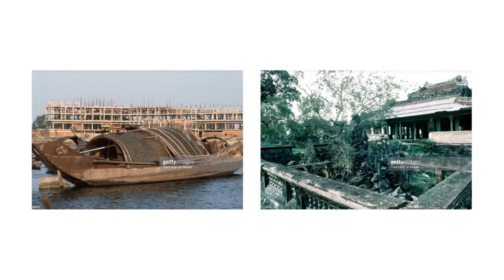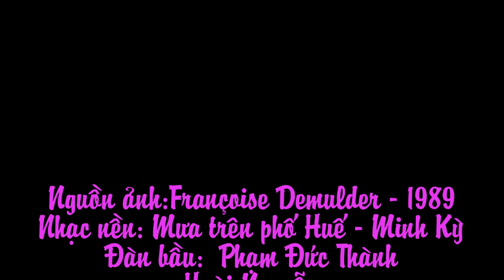Huế, một thời hoang phế - thơ Hoài Nguyễn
Huế, một thời hoang phế!

Thương nhớ Huế một thời kinh đô cũ
Châu Ô, Rí - Huyền Trân đổi ngàn vàng
Cho cha ông mộng mở mang bờ cõi
Nghìn năm còn nghe tiếng ngựa hí vang.

Khi non sông đã nối liền một dải
Đất Phú Xuân, ngự trị một vương triều...
Vẫn ai đó nhớ về Thăng Long cũ
Nhớ đền đài cô tịch giữa rong rêu...

Giữa khắc nghiệt của cuộc đời sinh tử
Triều đại nào có thịnh cũng phải suy
Hơn trăm năm thăng trầm theo lịch sử
Thành quách xưa ghi dấu tích trị vì...

Ai đến Huế giữa một thời hoang phế
Bên tường xưa, bong tróc, chắc ngậm ngùi!
Nhớ Hoàng thành trong những ngày năm cũ
Hội hoa đăng dòng Hương thắp niềm vui...

Nhớ Huế xưa có bao nàng Tôn nữ...
Áo tím bay trong gió nhẹ Trường Tiền
Chợt thương ai đã có thời lạc bước...
Nghe giọng trầm, đọng mãi giấc du miên...

* Năm 1306, Công chúa Huyền Trân về làm vợ vua Chiêm là Chế Mân, đổi lấy hai châu Ô và Rí làm sính lễ. Năm 1307, vua Trần Anh Tông tiếp thu vùng đất mới và đổi tên là châu Thuận và châu Hóa, sau đó nhập thành phủ Thuận Hóa.
Thời Trịnh - Nguyễn phân tranh với sông Gianh (Quảng Bình) làm ranh giới thì Huế là thủ phủ Đàng Trong dưới thời các chúa Nguyễn từ năm 1687 đến 1774, sau đó là kinh đô của triều đại Tây Sơn từ năm 1788 khi Hoàng đế Quang Trung tức Nguyễn Huệ lên ngôi. Khi Nguyễn Ánh lên ngôi vào năm 1802 lấy niên hiệu là Gia Long, ông cũng chọn thành Phú Xuân làm kinh đô cho nhà Nguyễn – triều đại quân chủ cuối cùng trong lịch sử Việt Nam. Huế kết thúc sứ mệnh là thủ đô Việt Nam vào năm 1945 khi vị hoàng đế cuối cùng của nhà Nguyễn là Bảo Đại thoái vị.
Thời kỳ Chiến tranh Việt Nam (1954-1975). Chính thể ở miền Nam là VNCH lấy Sài Gòn làm thủ đô và Huế đã trở thành "cố đô". Do trong bối cảnh chiến tranh nên Huế ít được quan tâm tu bổ, thậm chí còn bị tàn phá nặng nề trong cuộc chiến vào năm Mậu Thân 1968.
Sau năm 1975, mặc dù cả nước thống nhất nhưng sau chiến tranh, trong nền kinh kế tập trung (hay gọi là thời bao cấp), đời sống người dân còn khó khăn, ăn còn chưa đủ lấy đâu mà chơi, du lịch... nên Huế cũng như nhiều nơi khác trở nên thảm hại, các di tích lịch sử cũ không được quan tâm trùng tu nên ngày càng "xuống cấp" thảm hại và trở thành "phế tích".
Năm 1989, nữ nhiếp ảnh gia người Pháp Françoise Demulder có dịp đến Huế đã chụp được nhiều hình ảnh về Hoàng thành Huế và đời sống người dân Huế cho thấy mức độ hoang phế của Huế thời ấy (trong video clip này).
Năm 1993, Huế được tổ chức UNESCO công nhận là một di sản văn hóa thế giới, là địa điểm du lịch nổi tiếng của Việt Nam. Từ đó Huế đã được khách du lịch trong và nước đến thăm thường xuyên và đã được trùng tu, đã dần xóa đi dấu vết của một thời hoang phế...